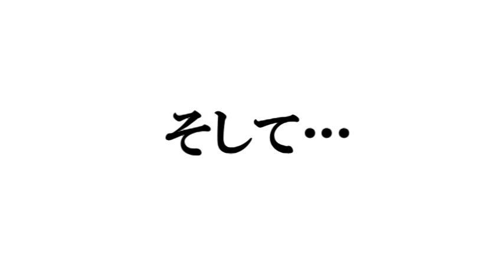「nabecchi car 23」13予告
熊本のローカルタレントnabecchiこと渡辺大輔がお送りするドライビングストリーム
「nabecchi car 23 ～火曜の夜23時に、ゆるっとドライブ。～」
8月の「car23」は、九州の大動脈・国道3号線を5週で縦断するスペシャル企画!!
福岡県北九州市門司区の老松公園前をスタートし、5週に渡ってお送りしてきたこのシリーズもついに最終夜!!終点には何が?番組エンディングではこの旅を振り返る映像も。必見の2時間です!!